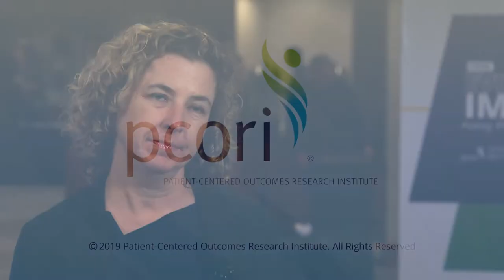Transitional Care Research Network Helps Fill Gaps in Care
This PCORI-funded researcher shares the benefits of being a new member of the Transitional Care Evidence to Action Network, where research teams collaborate to fill gaps patients most often identify as they transition from one type of care to another.